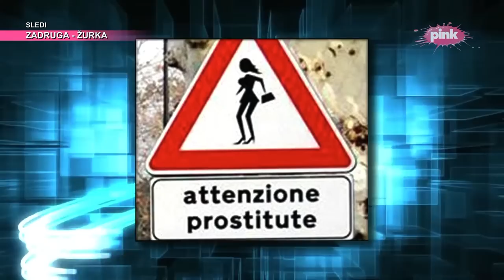Uvod u 35.emisiju (03.05.2022) (Ami G Show S14)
Gosti: Darko Lazić, Elma Sinanović, Gasttozz, Tozla, Ljupka Stević, Deniz Dejm
👉 Uključi 🔔 da dobijaš obaveštenja za sve nove klipove!